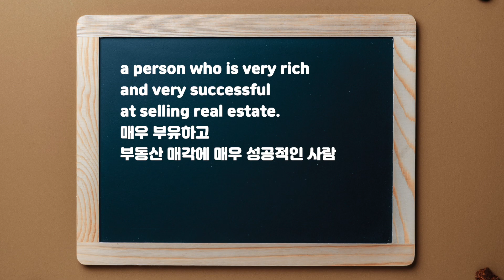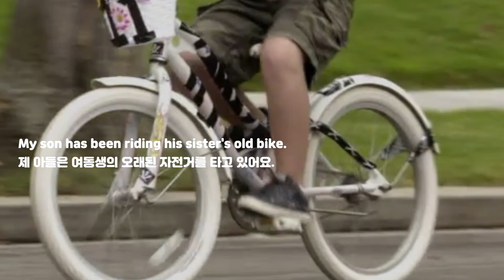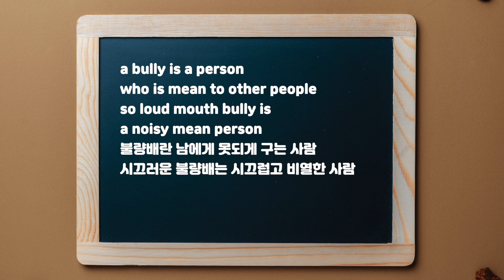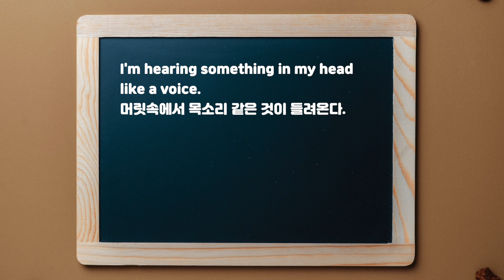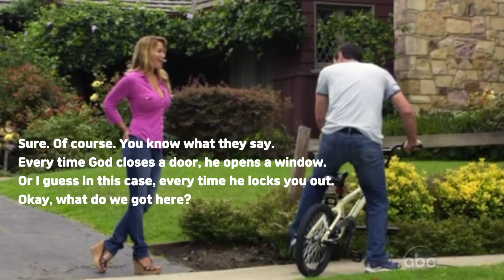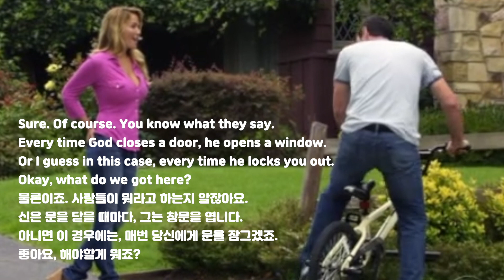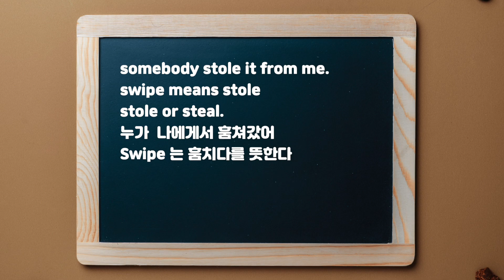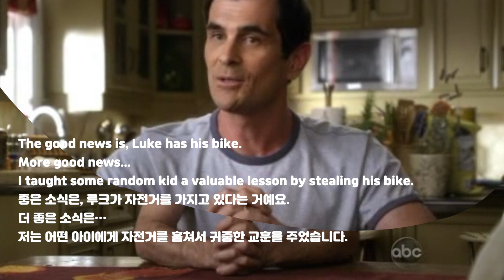Modern Family 모던패밀리 시즌1 -2화 자전거 도둑 - 미드 영어공부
영상에서 등장하는
주요표현 설명이 포함되어 있습니다.

That's creepy
Real Estate Mogul
Caravan that house
Divorce is final
Teaching him a lesson
Loudmouth bully
Don't make us look like jerks here
Voice in my head
The tough guy
Someone swiped it from me

자막은 블로그에서 볼 수 있습니다.